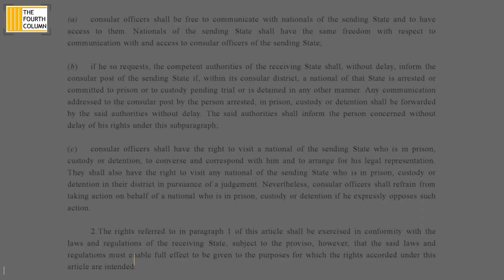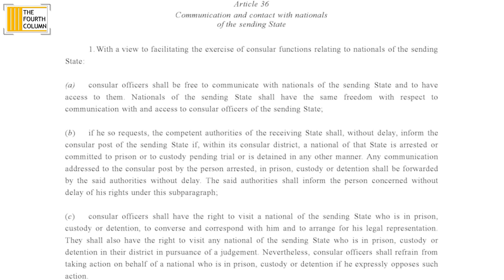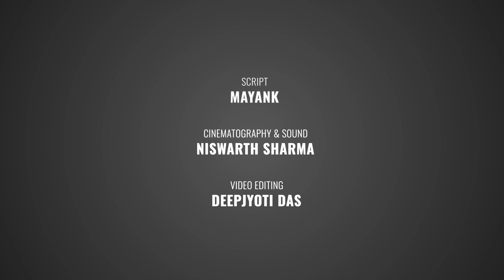Kulbhushan Jhadav Case, ICJ | How INDIA BEAT PAKISTAN at International Court of Justice? | KNOW MORE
17 जुलाई को अपने बहुप्रतीक्षित फैसले में आईसीजे यानी इंटरनेशनल कोर्ट ऑफ़ जस्टिस ने कुलभूषण जाधव की फांसी पर रोक लगा दी है और पाकिस्तान को दोबारा इस फैसले की समीक्षा करने को कहा है। इस फैसले को नई दिल्ली की इस्लामाबाद के ऊपर एक डिप्लोमेटिक जीत बताई जा रही है। आईसीजे ने पाकिस्तान को पूर्व भारतीय नेवी अफसर को कन्सुलर एक्सेस ना देने के लिए फटकार लगाई है। आइये अब सरल शब्दों में समझते हैं कि कोर्ट के वर्डिक्ट में क्या था।